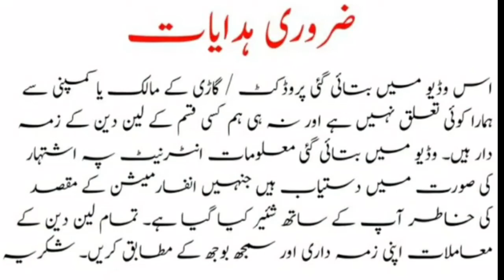Suzuki WagonR VXL for Sale | Car for sale | Used WagonR for sale | Low price car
In this video I am giving review on Suzuki WagonR VXL 2017 model low budget car for sale. This car is for sale on a very low price. We can say it is the Cheapest price car in Excellent condition

 Seller Contact Numbers
Sold Out

ضروری ہدایت!!! . . . . . . . . . . . . . . . . . . . . . . . . . .
اس ویڈیو میں بتائ گئ پروڈکٹ گاڑی کے مالک یا کمپنی سے ہمارا کوئ تعلق نہیں اور نہ ہی ہم کسی قسم کے لین دین کے ذمہ دار ہیں ویڈیو میں بتائ گئ معلومات انٹرنیٹ پہ اشتہار  کی صورت میں دستیاب ہے جسے انفارمیشن کے مقصد کی خاطر آپ کے ساتھ شیر کیا گیا ہے. تمام لین دین کے معاملات اپنی
ذمہ داری اور سمجھ کے مطاق کریں.